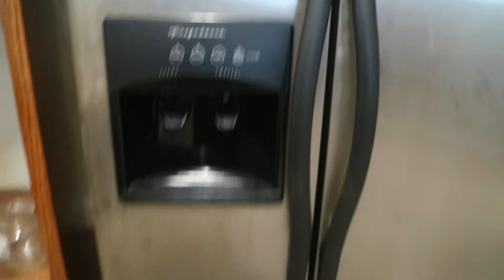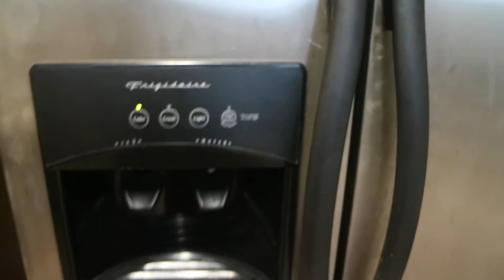Amazing Frigidaire Refrigerator Part 1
We put our two year old refrigerator in storage for 12 years.  Finally returned to the USA, and got the refrigerator out of storage.  Here is the result after plugging it in, after being in storage for all that time!